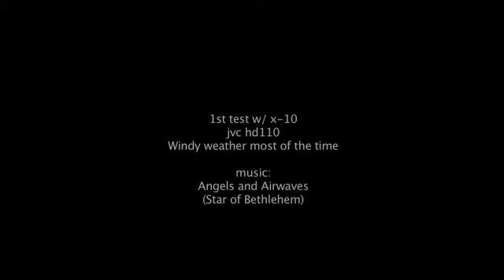glidecam x-10 test footage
this is my first attempt with the x-10 upgrade to my smoothshooter. after using it, all i can say is "WOW".. it is 100% better than the smoothshooter, makes a HUGE difference!! it was cold and windy so that affects the shots a little bit, but overall, it looks and felt excellent!